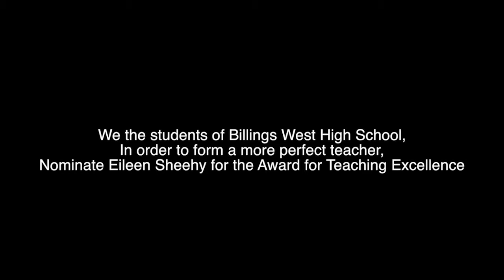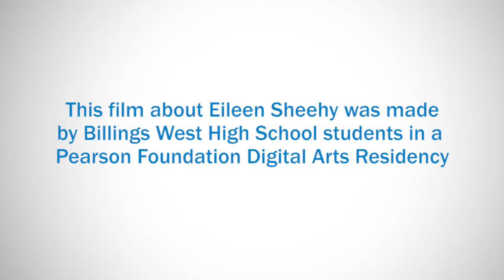Honoring Educator Eileen Sheehy of Billings, MT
Eileen Sheehy received the 2014 Horace Mann Award for Teaching Excellence at the NEA Foundation's Salute to Excellence in Education Gala on Feb. 7, 2014. Her students received digital arts training as part of the award and produced this video to honor their teacher.